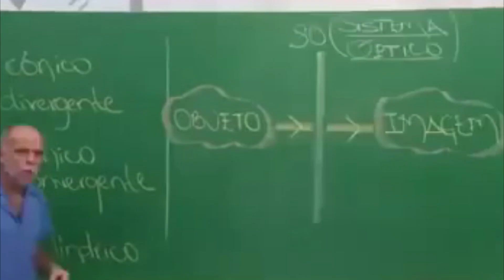VIRANDO GRINGO (APEX)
MESCLANDO IDIOMAS  (APEX)
Neste vídeo realizamos o primeiro episódio de Apex.